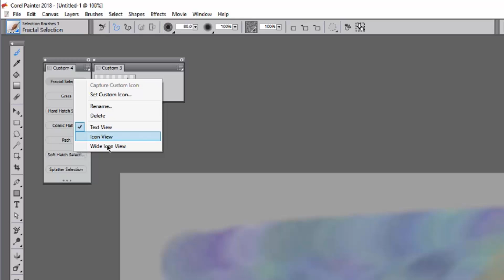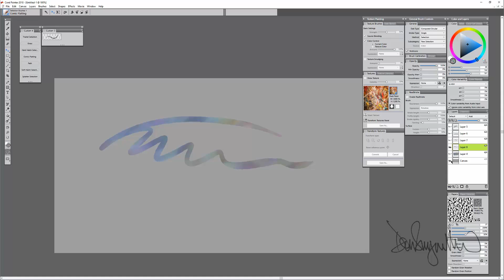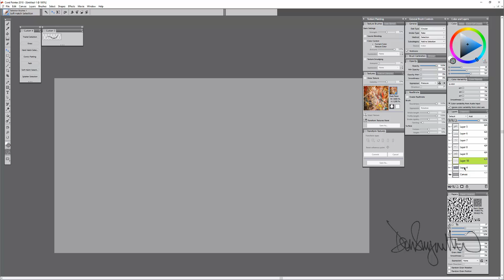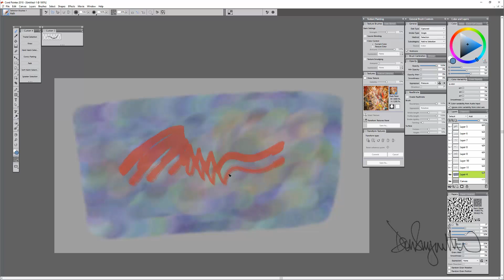Corel Painter 2018 Digital Art Software NEW Selection Brushes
Use Painter’s new selection brush tool, including the ability to customize unique brush shapes in order to rapidly add or subtract from selections with precision and control. Once you select and customize the perfect brush, you can save it to use repeatedly in forthcoming artwork.